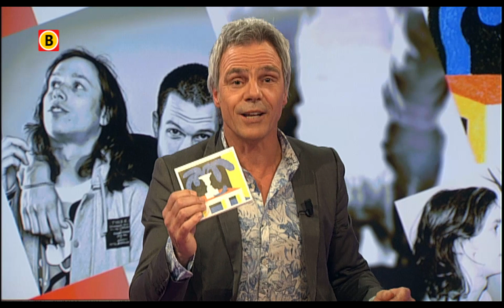Boef en de Gelogeerde Aap te gast bij Onder Ons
Het Tilburgse hiphop-duo Boef en de Gelogeerde Aap presenteerden vorige maand in 013 hun derde album "Niet Hier"en waren te gast bij Onder Ons om te praten over hun nieuwe album.